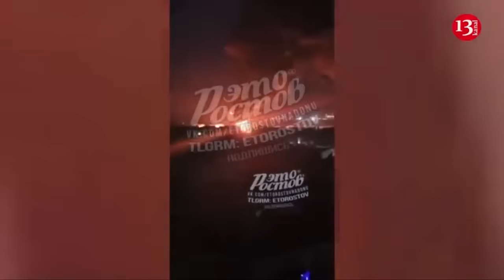NATO representatives are helping Ukraine prepare a counter-offensive in Kharkov region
Kyiv has not abandoned the idea of conducting a counteroffensive in the Kharkiv region, driving Russian troops out of the region. At the moment, the commander-in-chief of the Armed Forces of Ukraine, Olexander Syrsky, is forming strike groups of troops, with the help of which he will try to break through the Russian defense. Retired Russian Lieutenant Colonel Andrei Marochko spoke about this.
Syrsky is planning a counter-offensive operation in the Kharkov direction; now the existing reserves are being drawn up and the operation itself is being planned. NATO officers are said to be actively involved in its preparation. It is assumed that the commander in chief of the Armed Forces of Ukraine wants to carry out an offensive in two or three local areas, in particular in Volchansk and near Liptsy, in order to eliminate the threat from the northern direction.
“Most likely, the plan of the Ukrainian command is to level out all our recent successes in this area and carry out the so-called de-occupation by analogy with the “counter-offensive 2023”, but only in a local area. It also became known that the development of this operation is being carried out directly by Syrsky with the participation of officers from NATO headquarters”, - leads RIA News expert's words.
Meanwhile, fierce fighting in the Kharkov direction has been going on for several weeks; the command of the Armed Forces of Ukraine has pulled up reserves and is counterattacking in two areas, precisely in Vovchansk and in the Liptsy area.
In the first half of May, Russia opened a new front to its war against Ukraine in dramatic fashion.
The two-pronged offensive on Kharkiv Oblast unfolded on the back of some of the most difficult months for Ukrainian forces, overstretched and depleted after a brutal winter and early spring campaign fought with severe ammunition shortages.
The initial offensive was particularly painful for Ukrainians, taking areas that had already once been occupied and liberated by the Ukrainian army, and accompanied by escalating attacks on civilian targets in Kharkiv city itself.
But just two weeks after it started, Russia’s move on Ukraine’s second-largest city stopped moving, meeting fierce resistance from a number of hardened Ukrainian brigades and specialist units sent there from the eastern and southern fronts.